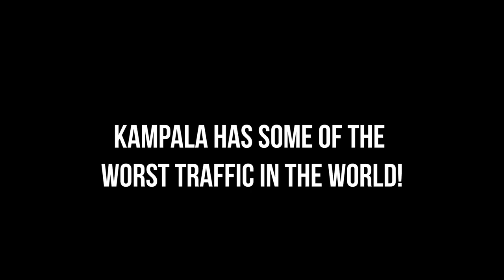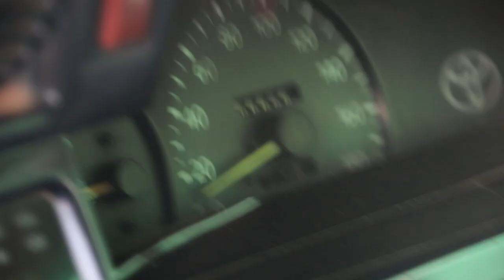Ugandan MATATU experience! Jinja - Kampala by shared minibus taxi (More comfortable than you think!)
After a wonderful day exploring the town of Jinja, Uganda, I hopped aboard a matatu (shared minibus taxi) for a two hour ride west to the capital city of Kampala.

I adore this method of travel in Africa, as it is 100% local with no frills or tourist comforts.  If you want an authentic local experience, this is hands down the best way to see Africa.  Yes, they have their frustrations - usually they take forever to fill and depart - but if you are flexible, have patience, and a good sense of humour, it's hard to find any disappointment in the journey!

Vlog Number 14 | Africa | Uganda Jinja Kampala | Filmed July 2019

Vegas by Onda Norte
Future Vibes by Qeeo
The Wave by Onda Norte

GEAR:
Canon Rebel SL2
Sigma 18-250 mm wide-angle zoom lens
RØDE - VideoMicro